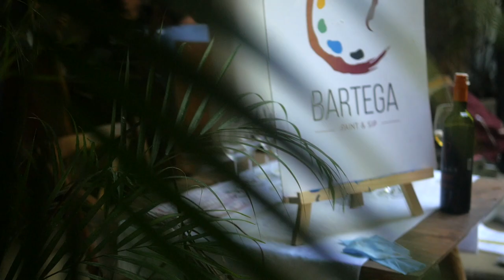Company and Private Events with Bartega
Bartega hosts private events as well as corporate gathering to introduce a new way for people to communicate and engage! The form of a company event is similar to our regular individual painting activity but it could also be modified into your own preference.

Our clients have experienced the benefit of painting as a form of activity that encourages creativity, experiment, and innovation within their employees!